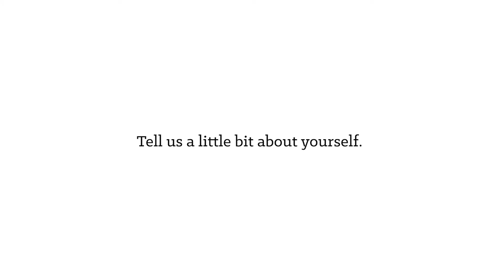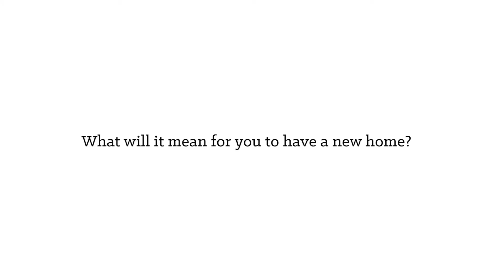First Look | Alvarez Family | 70123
70123 | Dominican Republic | Casas por Cristo